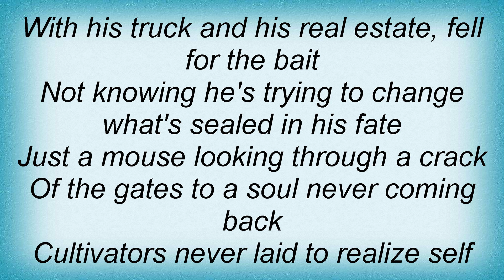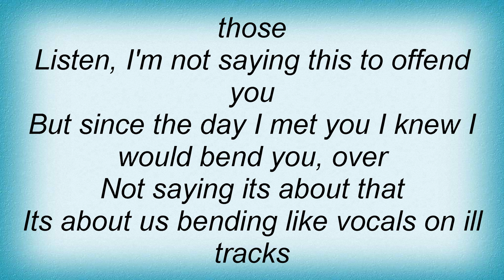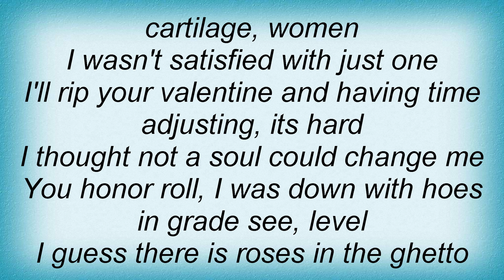Slum Village - S.O.U.L. Lyrics